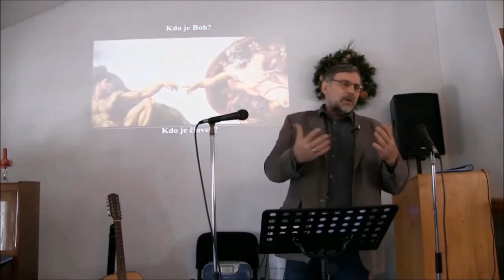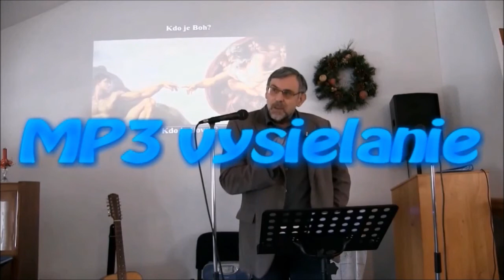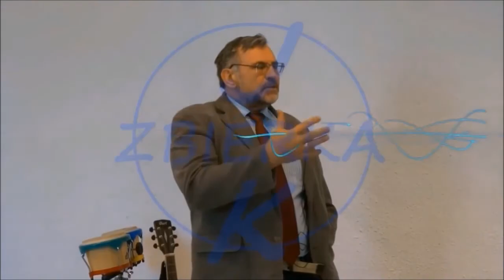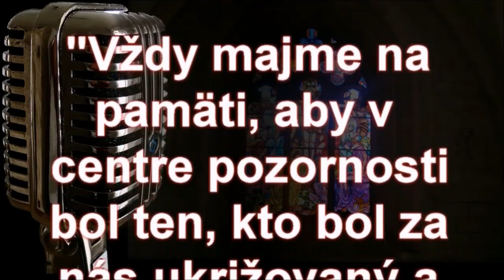Mená Božie v Hebrejskej Biblii - Prof.ThDr.Pavel Hanes,PhD